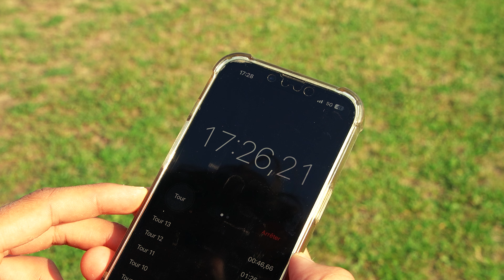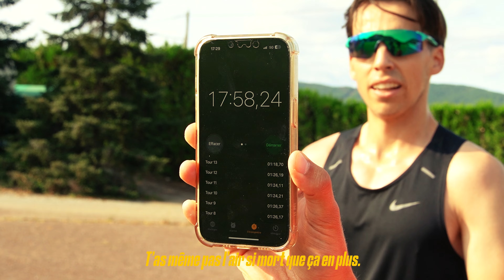Je teste mon niveau sur 5km !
En août 2023 je testais pour la première fois de ma vie mon niveau sur 5km. Résultat : 17'58.
Aujourd'hui, un peu plus d'un an après, je teste à nouveau mon niveau sur cette distance pour mesurer ma progression !
Objectif 16'10.

À bientôt les loulous, prenez soin de vous.

'LUCASM' chez MyProtein pour de grosses réductions.